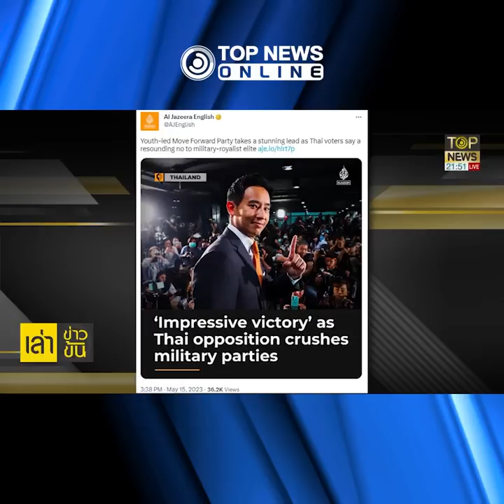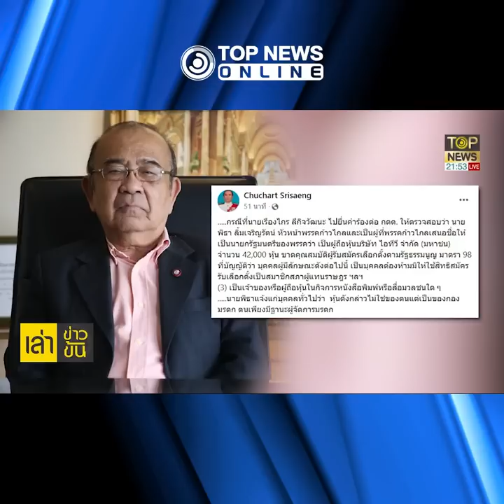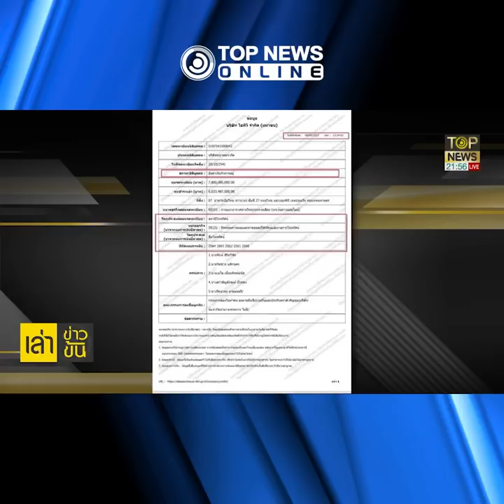"สื่อนอก" มอง "พิธา" หืดจับ "ก้าวไกล" ก้าวยากจัดตั้งรัฐบาล | TOPNEWS ONLINE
"สื่อนอก" มองการเลือกตั้ง ชี้ "คนไทย" อยากเปลี่ยน แต่การตั้งรัฐบาล "ยังไม่แน่นอน" ไม่มีหลักประกันชัด "ก้าวไกล" ต้องผ่านด่าน 250 ส.ว. ซ้ำ นโยบายปฏิรูปสถาบันฯ ทำไปต่ออยาก  ส่วน "ปมถือหุ้นสื่อ" จ่อ "พิธา" เชื่อ รอดยาก